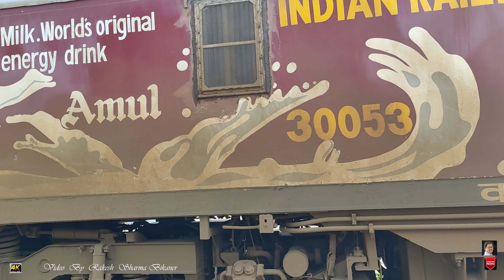Train in Great Thar Desert in sand dunes at Sharp curve 14707 Ranakpur and 16587 YPR BKN Express